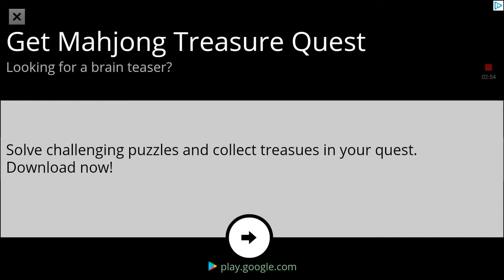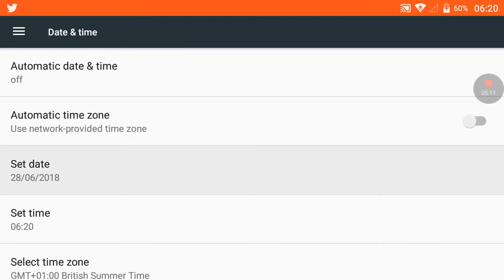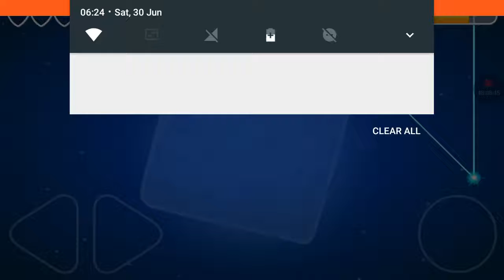BOX FACTORY BOSS!!! AND ALL BALLS | red ball